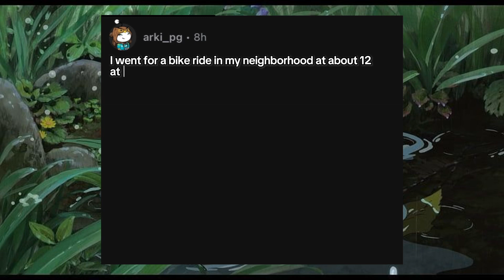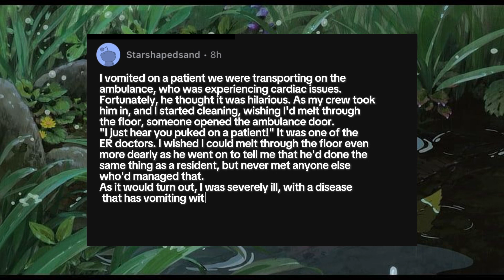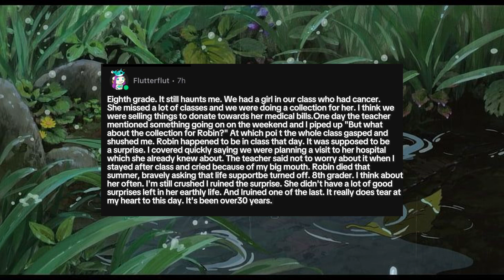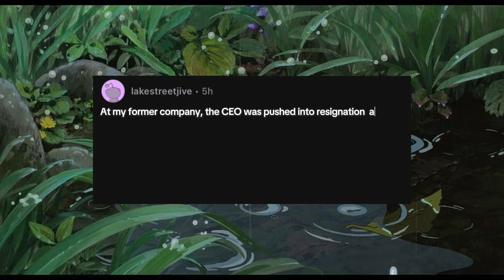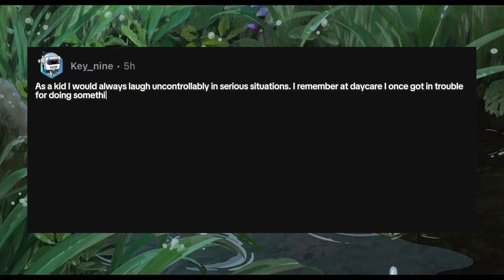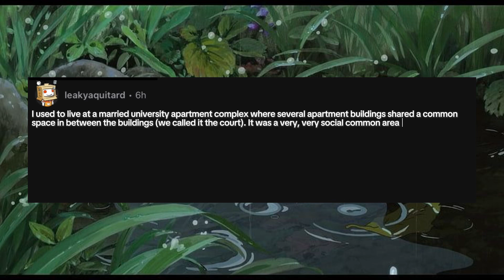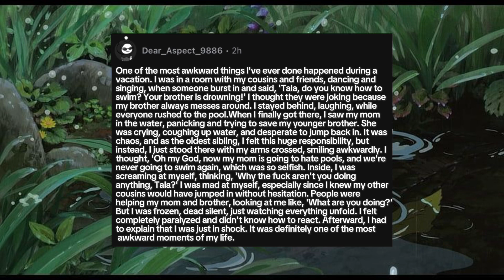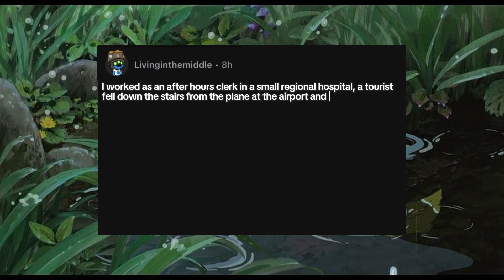What’s the most AWKWARD thing you’ve EVER DONE in a serious situation?: AskReddit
In this Ask Reddit video, we dive into hilarious and cringe-worthy moments where people accidentally said or did something incredibly awkward in serious situations. From blurting out the wrong words in professional meetings to mistimed jokes at funerals, these stories will make you laugh, gasp, and maybe even relate a little too much. Watch as Reddit users share their most embarrassing and awkward experiences that left them wishing they could disappear on the spot. Get ready for a rollercoaster of secondhand embarrassment!